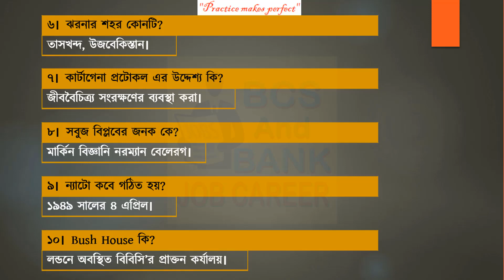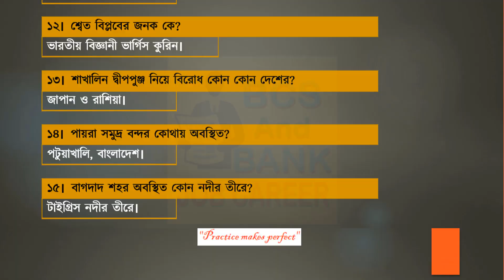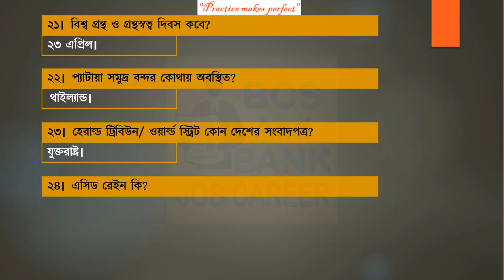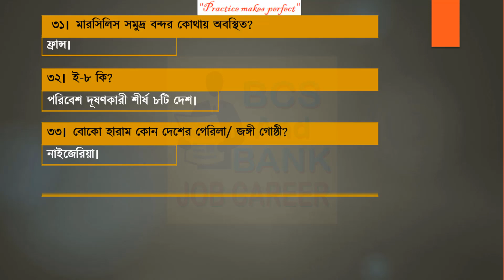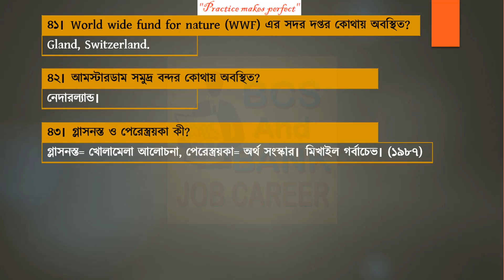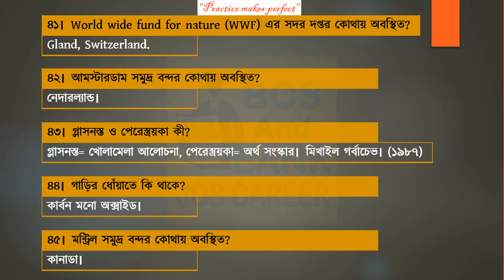⯈ BCS Preparation International Affairs_Part 6 || বিসিএস প্রস্তুতিঃ আন্তর্জাতিক বিষয়াবলী _পার্ট ০৬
১। রাশিয়ার পার্লামেন্ট এর নিম্নকক্ষের নাম কি?
𝐀𝐧𝐬: স্টেট ডুমা।

২। সিল্ক রুটের দেশ কোনটি?
𝐀𝐧𝐬: ইরান।

৩। ভারতের কোন রাজ্যের রাজধানী শিলং?
𝐀𝐧𝐬: মেঘালয়।

৪। ক্ল্যাইমেট চেঞ্জ ধারনাটি সর্বপ্রথম প্রবর্তণ করেন কে?
𝐀𝐧𝐬: IPCC

৫। শাখালিন দ্বীপ নিয়ে কাদের মধ্যে বিরোধ?
𝐀𝐧𝐬: রাশিয়া ও জাপান।

৬। ঝরনার শহর কোনটি?
𝐀𝐧𝐬: তাসখন্দ, উজবেকিস্তান।

৭। কার্টাগেনা প্রটোকল এর উদ্দেশ্য কি?
𝐀𝐧𝐬: জীববৈচিত্র্য সংরক্ষণের ব্যবস্থা করা।

৮। সবুজ বিপ্লবের জনক কে?
𝐀𝐧𝐬: মার্কিন বিজ্ঞানি নরম্যান বেলেরগ।

৯। ন্যাটো কবে গঠিত হয়?
𝐀𝐧𝐬: ১৯৪৯ সালের ৪ এপ্রিল।

১০। Bush House কি?
𝐀𝐧𝐬: লন্ডনে অবস্থিত বিবিসি’র প্রাক্তন কর্যালয়।

১১। সিরিয়ার সবচেয়ে বড় শহর কোনটি?
𝐀𝐧𝐬: আলেপ্পো।

১২। শ্বেত বিপ্লবের জনক কে?
𝐀𝐧𝐬: ভারতিয় বিজ্ঞানী ভার্গাস কুরিন।

১৩। শাখালিন দ্বীপপুঞ্জ নিয়ে বিরোধ কোন কোন দেশের?
𝐀𝐧𝐬: জাপান ও রাশিয়া।

১৪। পায়রা সমুদ্র বন্দর কোথায় অবস্থিত?
𝐀𝐧𝐬: পটুয়াখালি, বাংলাদেশে।

১৫। বাগদাদ শহর অবস্থিত কোন নদীর তীরে?
𝐀𝐧𝐬: টাইগ্রিস নদীর তীরে।

১৬। গ্রিণবেল্ট মুভমেন্টের জনক কে?
𝐀𝐧𝐬: কেনিয়ার বিখ্যাত পরিবেশ মন্ত্রী ওয়াঙ্গেরি মাথায়।

১৭। নিউইয়র্ক কোন নদীর তীরে অবস্থিত?
𝐀𝐧𝐬: হাডসন নদীর তীরে।

১৮। মার্লবরো হাউস কি?
𝐀𝐧𝐬: কমনওয়েলথ কার্যালয়।

১৯। সিরিয়ার প্রাচীন নগর পালমিরা, এর অর্থ কি?
𝐀𝐧𝐬: ‘খেজুরের শহর’।

২০। উদ্ভিদকে গুল্ম, বিরুৎ, উপগুল্ম, বৃক্ষ চারভাগে বিভক্ত করেন কে?
𝐀𝐧𝐬: থিওফস্ট্রাস।

২১। বিশ্ব গ্রন্থ ও গ্রন্থস্বত্ব দিবস কবে?
𝐀𝐧𝐬: ২৩ এপ্রিল।

২২। প্যাটায়া সমুদ্র বন্দর কোথায় অবস্থিত?
𝐀𝐧𝐬: থাইল্যান্ড।

২৩। হেরাল্ড ট্রিবিউন/ ওয়ার্ল্ড স্ট্রিট কোন দেশের সংবাদপত্র?
𝐀𝐧𝐬: যুক্তরাষ্ট্র।

২৪। এসিড রেইন কি?
𝐀𝐧𝐬: সালফার ডাই অক্সাইডের বৃষ্টির আকারে ঝরে পড়া।

২৫। হংকং সমুদ্র বন্দর কোথায় অবস্থিত?
𝐀𝐧𝐬: হংকং।

২৬। এলিসি প্রাসাদে কি?
𝐀𝐧𝐬: ফ্রান্সের প্রেসিডেন্টের বাসভবন।

২৭। International Maritime Organization (IMO) এর সদর দপ্তর কোথায়?
𝐀𝐧𝐬: London.

২৮। বায়ো একটিভা কি?
𝐀𝐧𝐬: আবর্জনা থেকে বিদ্যুৎ উৎপাদন কৌশল।

২৯। দক্ষিণ সুদানের রাজধানী কি?
𝐀𝐧𝐬: জুবা।

৩০। পেনাং সমুদ্র বন্দর কোথায় অবস্থিত?
𝐀𝐧𝐬: মালয়েশিয়া।

৩১। মারসিলিস সমুদ্র বন্দর কোথায় অবস্থিত?
𝐀𝐧𝐬: ফ্রান্স।

৩২। ই-৮ কি?
𝐀𝐧𝐬: পরিবেশ দূষণকারী শীর্ষ ৮টি দেশ।

৩৩। বোকো হারাম কোন দেশের গেরিলা/ জঙ্গী গোষ্ঠী?
𝐀𝐧𝐬: নাইজেরিয়া।

৩৪। টেম্পল ট্রি কি?
𝐀𝐧𝐬: শ্রীলংকার প্রেসিডেন্টের সরকারী বাসভবন।

৩৫। মুক্তভূমির দেশ কোনটি?
𝐀𝐧𝐬: থাইল্যান্ড।

৩৬। পরিবশে দুষণ ৪ প্রকার?
𝐀𝐧𝐬: বায়ু-মাটি-পানি-শব্দ দূষণ।

৩৭। গ্রীণস্কয়ার কোথায় অবস্থিত?
𝐀𝐧𝐬: লিবিয়ার রাজধানী ত্রিপলিতে

৩৮। 'আরব বসন্ত' বলতে কি বোঝায়?
𝐀𝐧𝐬: আরবের বিভিন্ন দেশে গণজাগরণ।

৩৯। মন্টি ভিডিওসমুদ্র বন্দর কোথায় অবস্থিত?
𝐀𝐧𝐬: উরুগুয়ে।

৪০। ডিজেল পোড়ালে কি উৎপন্ন হয়?
𝐀𝐧𝐬: সালফার ডাই অক্সাইড।

৪১। World wide fund for nature (WWF) এর সদর দপ্তর কোথায়?
𝐀𝐧𝐬: Gland, Switzerland.

৪২। আমস্টারডাম সমুদ্র বন্দর কোথায় অবস্থিত?
𝐀𝐧𝐬: হল্যান্ড/ নেদারল্যান্ড।

৪৩। গ্লাসনস্ত ও পেরেস্ত্রয়কা কী?
𝐀𝐧𝐬: গ্লাসনস্ত= খোলামেলা আলোচনা, পেরেস্ত্রয়কা= অর্থ সংস্কার। মিখাইল গর্বাচেভ। (১৯৮৭)

৪৪। গাড়ির ধোঁয়াতে কি থাকে?
𝐀𝐧𝐬: কার্বন মনো অক্সাইড।

৪৫। মন্ট্রিলসমুদ্র বন্দর কোথায় অবস্থিত?
𝐀𝐧𝐬: কানাডা।

৪৬। কটন রুটের দেশ কোনটি?
𝐀𝐧𝐬: ভারত।

৪৭। বিশ্ব আদিবাসী দিবস কবে?
𝐀𝐧𝐬: ৯ আগস্ট।

৪৮। আর্সেনিক জনিত রোগ কোনটি?
𝐀𝐧𝐬: আর্সেনিকোসিস।

৪৯। কার্টাগেনা প্রটোকল স্বাক্ষরিত হয় কবে?
𝐀𝐧𝐬: ২০০০ সালে।

৫০। কলম্ব সমুদ্র বন্দর কোথায় অবস্থিত?
𝐀𝐧𝐬: শ্রীলঙ্কা।